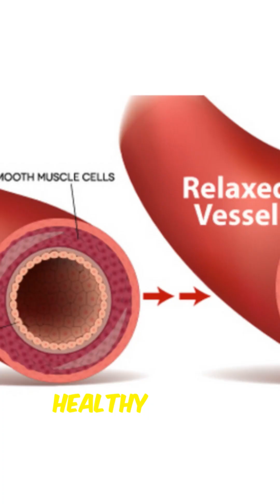GOOD FOR HEART & SEXUAL HEALTH. SCIENTIFICALLY- PROVEN, BUT UNKNOWN TO MANY!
Learn how to improve your health by improving your circulation naturally; to help improve conditions such as Heart Disease, Diabetes, Erectile Dysfunction, Dementa, Chronic Fatigue Syndrome, and more.

Discover the incredible health benefits of Nitric Oxide (NO) — your body’s natural “miracle molecule.” 🌿✨
Nitric Oxide plays a key role in improving blood flow, supporting heart health, enhancing exercise performance, boosting energy levels, and even improving brain function.

Quick science ✅
Simple tips ✅
Big benefits 💪✨

👉 Watch now to learn how to naturally increase your Nitric Oxide levels and feel amazing from the inside out.

Several viewers have asked me about how they can get Nitric Oxide supplements.